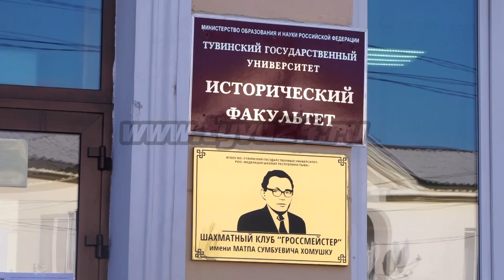В Туве проходит акция «Сообщи, где торгуют смертью»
В рамках второго этапа акции «Сообщи, где торгуют смертью», в Туве проводятся антинаркотические профилактические мероприятия среди обучающихся профессиональных образовательных организаций.